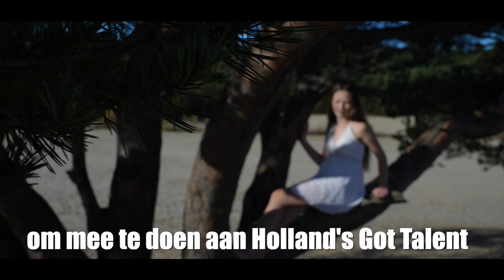Een succesvolle videoclip laten maken? EVC Multi Media!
Een goeie videoclip hoeft niet duurt te zijn.
Deze succesvolle clips maakte ik of werk6te ik aan mee.

Een videoclip die scoort?
EVC!

🛠 Tripod:
Manfrotto 504 HD
(amongst many)

⟶Stabilizer:
Ronin RS2

🖥  Edit:
Imac 27 inch scherm
MacBook Pro

📞 Mobile phone:
Iphone Pro
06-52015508